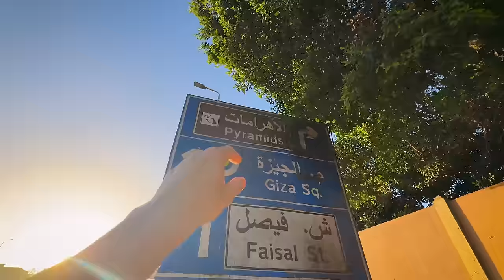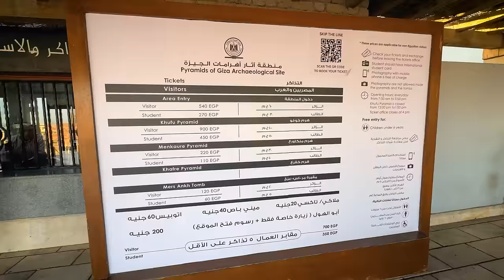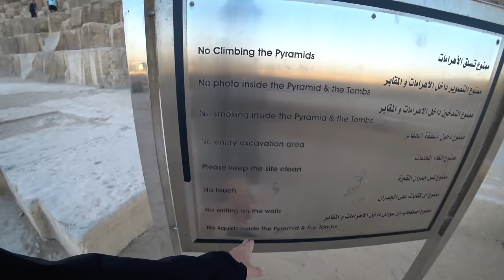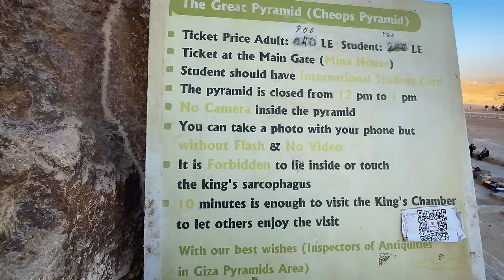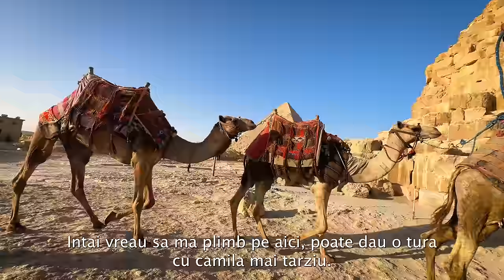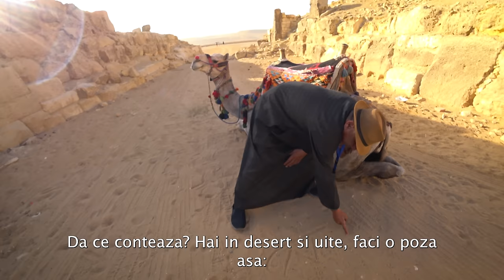ȚEPARII NESIMȚIȚI DE LA PIRAMIDE: Ospitalitate egipteană de ultimă speță 🇪🇬